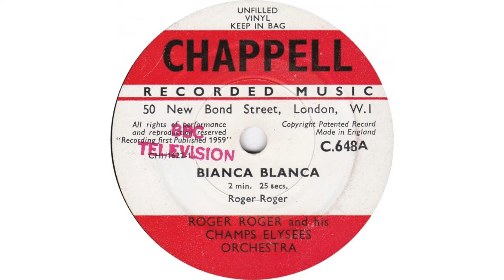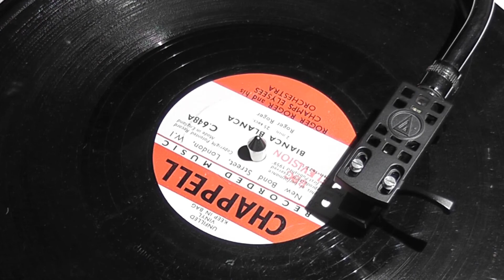Roger Roger - Bianca Blanca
Roger Roger and His Champs Elysees Orchestra

from a Chappell 78rpm (C 648) from 1959